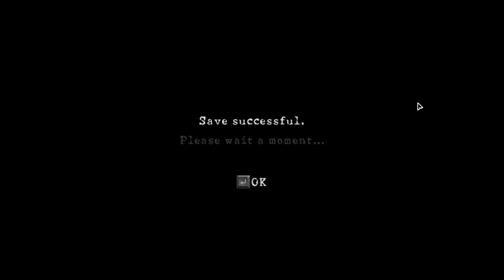Helping My Friend to Recover Missing Credits in RE5!!!